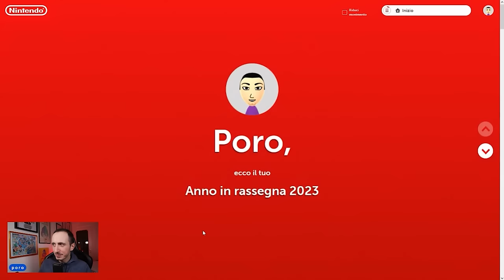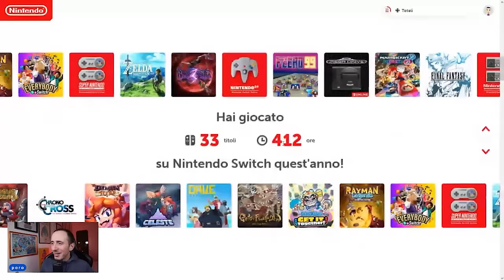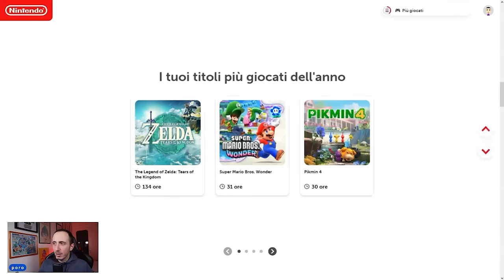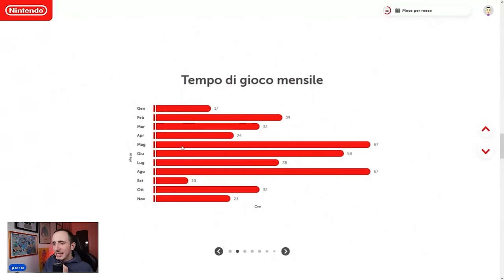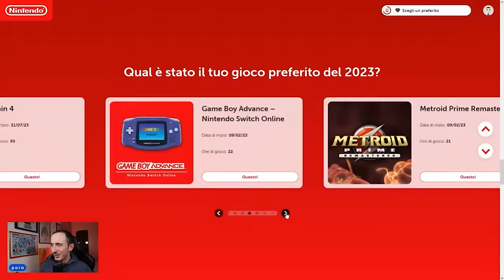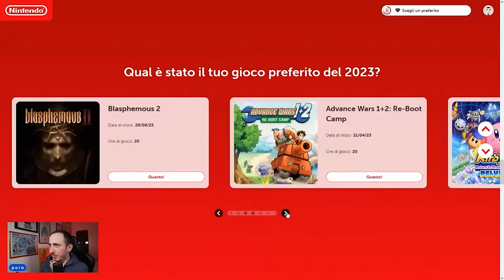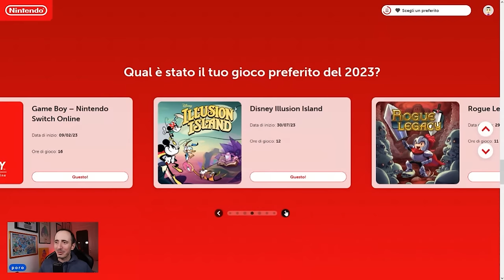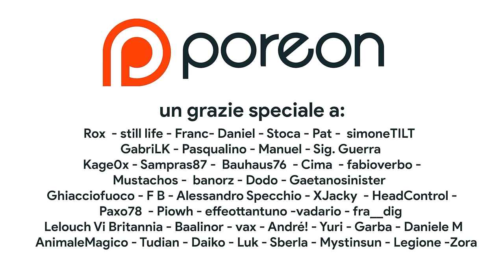Sono FIERO delle mie STATISTICHE di fine anno su Nintendo Switch: il tuo 2023 è stato DIVERSO?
Eccoci alla consueta rassegna di fine anno! Proprio come il Wrapped di Spotify è giunto il momento di dare uno sguardo alle statistiche di gioco registrate su Nintendo Switch nel corso del 2023. Qual è stato il titolo più giocato dell'anno? Qual è il gioco su cui ho passato più ore in assoluto? Quali generi hanno dominato la mia libreria su Nintendo Switch? Ci sono delle hidden gem nascoste tra i mesi del 2023? Quali sono state le tue statistiche per il 2023 su Nintendo Switch? Ti aspetto nei commenti!

00:00 Intro
01:08 Il primo gioco dell'anno
02:38 ORE TOTALI
03:24 I Titoli più giocati dell'anno
05:47 I miei generi PREFERITI
06:23 Mese per Mese
10:44 Il mio gioco PREFERITO del 2023
11:16 Una precisazione su...
13:22 E il vostro anno?
14:05 Outro e Patreon